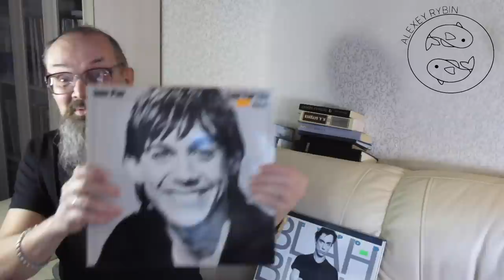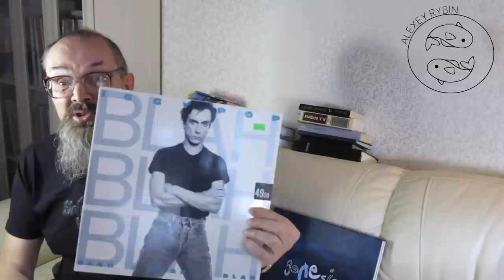Алексей Рыбин про Iggy Pop - Lust For Life